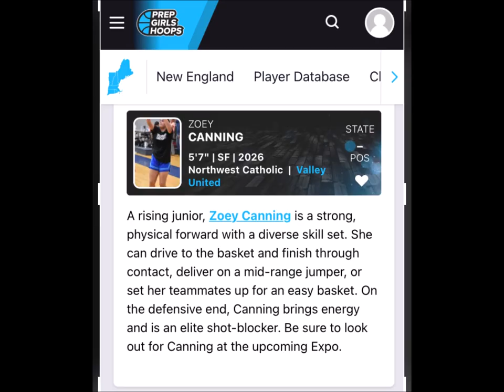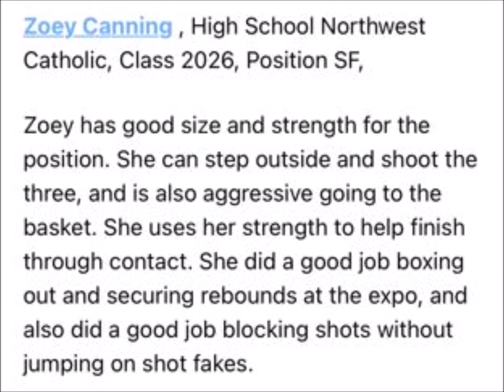Prepgirlhoops230sept2023highlights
Highlights and writeups from Prep Girl Hoops New England September 10, 2023